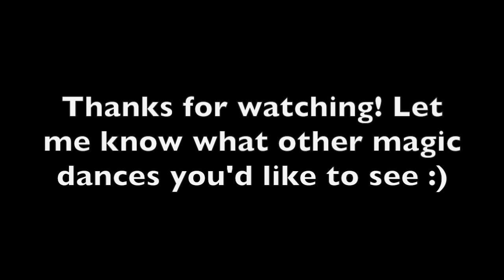Magic Dance - Untouchable You (EVERGLOW UNTOUCHABLE + EXID ME&YOU)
Song: UNTOUCHABLE - EVERGLOW
Dance: ME&YOU - EXID
BPM: 107 (song slowed down 3)